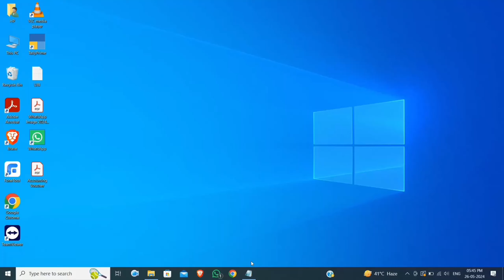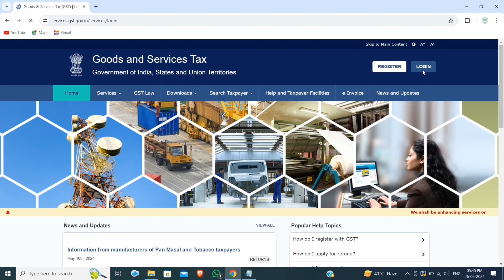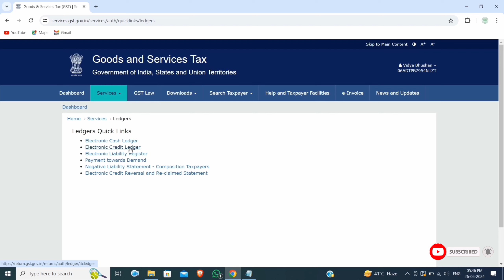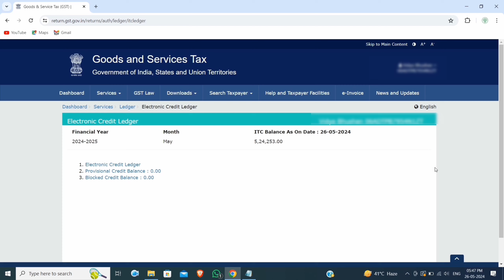How To Check GST Input Tax Credit Ledger in GST Portal | Input Tax Credit in GST in Hindi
Topic Covered:-
input tax credit in hindi
input tax credit
what is input credit
input tax credit under gst
gst input tax credit explained
explain input tax credit itc under gst
what is input tax credit
input tax credit in gst
input tax credit in gst in hindi
input tax credit upsc
what is itc in gst
itc claim in gst
gst in hindi
input tax credit under gst in hindi
gst input tax credit in hindi
gst tax credit
gst itc claim
gst input credit
itc in gst
itc in gst in hindi
how to check gst itc ledger
gst
how to check gst cash ledger
how to check gst liability ledger
how to check gst input tax credit ledger in gst portal
how to check itc ledger tallyprime
tallyprime
tallyprime gst balance
gst ledger balance
How To Check ITC in GST Portal
input tax credit
 input tax credit siraj shaikh
 input tax credit in gst in tamil
input tax credit in gst malayalam input tax credit in gst in kannada
input tax credit in gst ca inter input tax credit under gst input tax credit kya hai
input tax credit problems and solutions input tax credit and computation of gst input tax credit in gst bcom
input tax
how to check input tax credit on gst portal
how to check input tax credit in gst
how to check transformer input and output
how to check total input in gst portal
how to check the input credit in gst
how to check gst input tax credit in tamil
how to check gst input tax credit in telugu
how to check gst input tax credit in tally
How to check input credit in gst portal
How to check input in gst portal
how to check it availed in gst portal Q how to check itc credit in gst portal
how to check it claim in gst portal
how to check itc
how to check itc in gst
how to check ite balance
how to check itc dividend